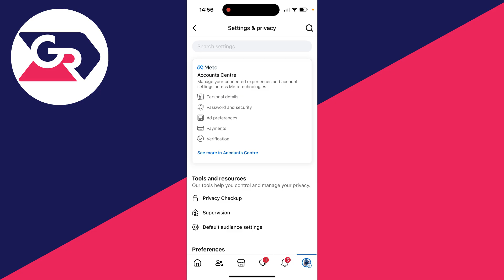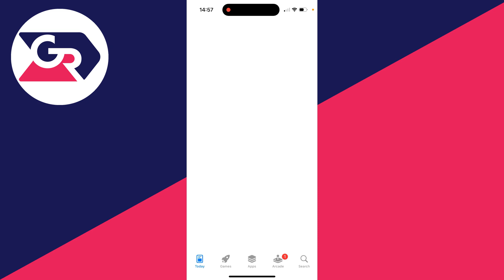Fix Facebook Watch Video Icon Missing From Tab - Full Guide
Learn how to fix facebook watch video icon missing from tab in this video.

GuideRealm